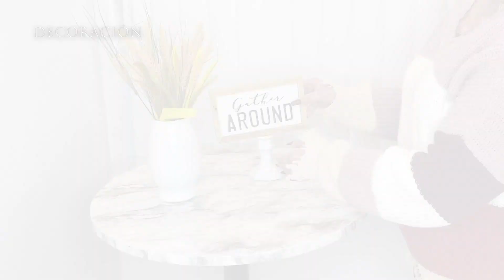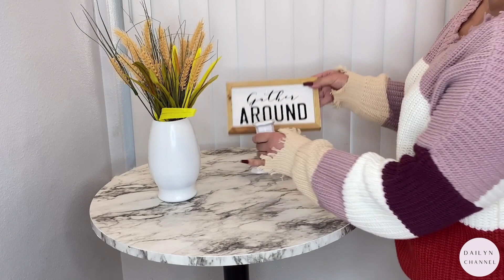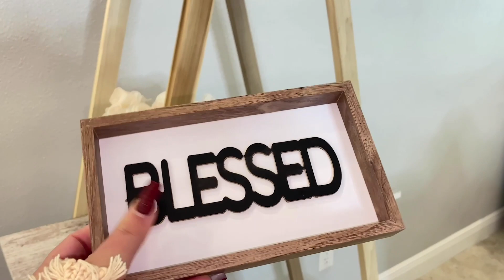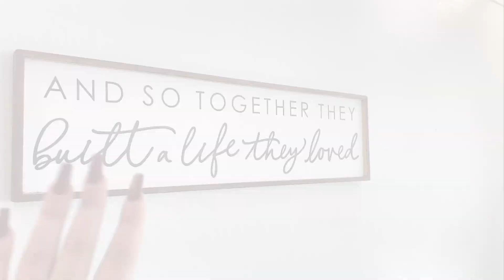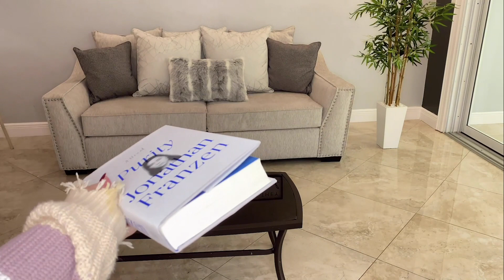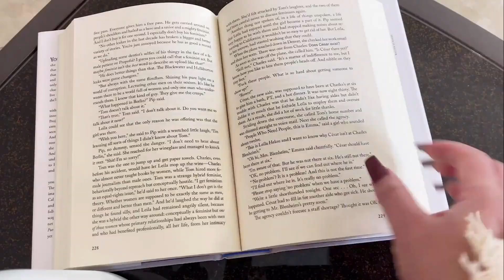IDEAS PARA DECORAR TU SALA | IDEAS FACILES Y ECONÓMICAS | DAILYN CHANNEL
Papel mármol para adhesivo
Spray mate Negro
Árbol artificial de bambú de 5 pies